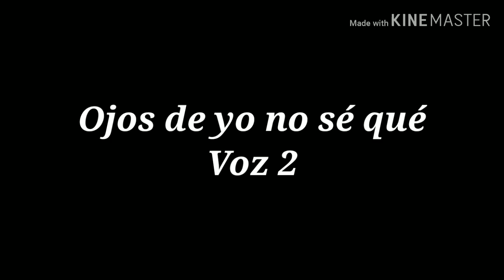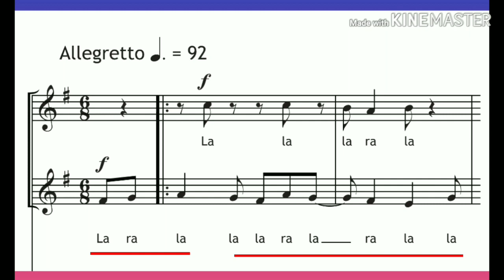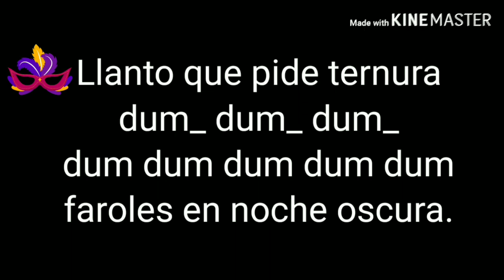Desarrollo Vocal. Ojos de yo no sé qué Voz 2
Profesora Martha Fernanda Caro. Soacha